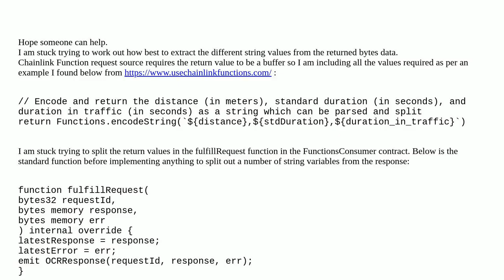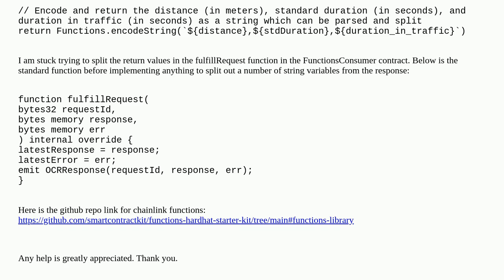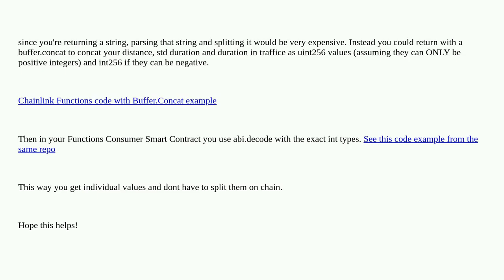Chainlink Functions return an array or list of strings from Functions-request-source.js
A special thanks goes out to the community

  chainlink bytes function string